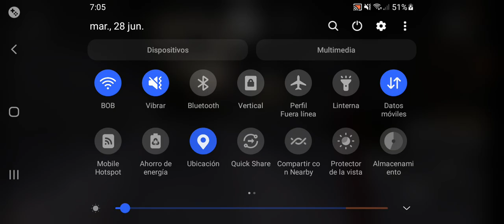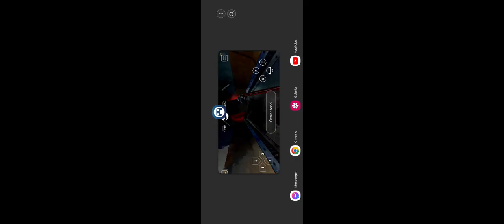Half Life Source (10) - Un paso mas y... Complejo Lambda